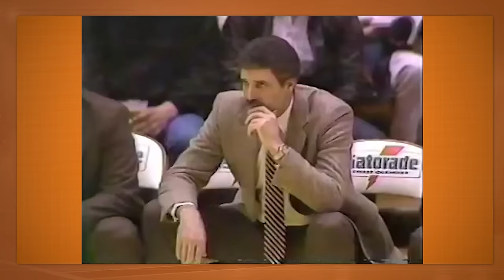40 a 4: o QUARTO mais DESEQUILIBRADO da história da NBA!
No dia 4 de fevereiro de 1987, o Los Angeles Lakers recebeu o Sacramento Kings em seu ginásio. Logo no início do jogo, os Lakers amassaram o time da capital do estado. Foram 29 pontos seguidos. 40 a 4 no término do primeiro período, sem - pasmem - nenhuma cesta de quadra convertida pelo adversário. Confiram a história desse jogo.

Parceira: KTO.